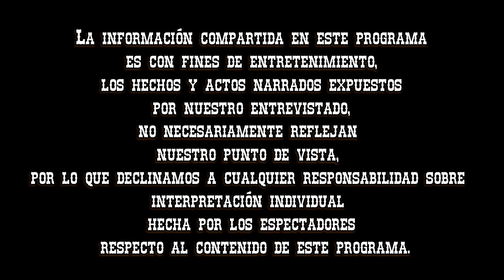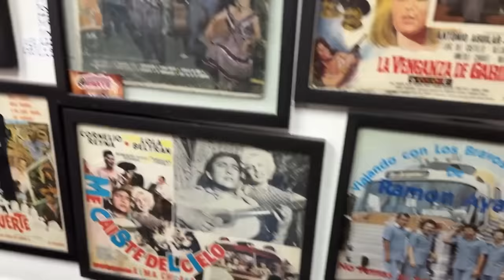Entrevista #101 Raúl Pérez / Primer Baterista/ Los Relámpagos del norte / los Bravos del norte